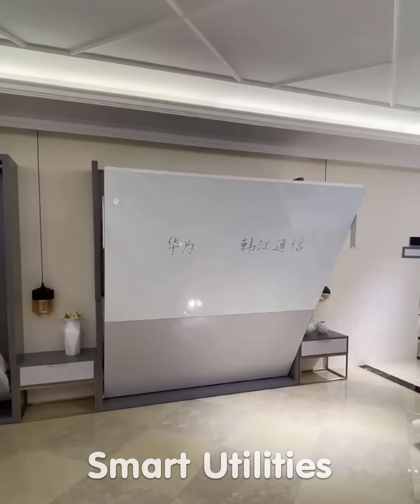Smart Utilities | Versatile utensils and gadgets for every home #157